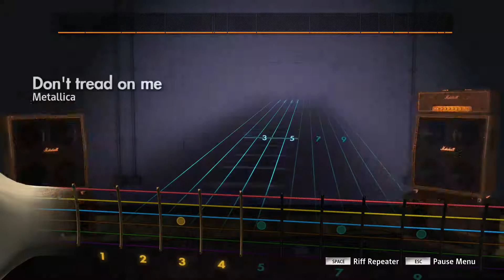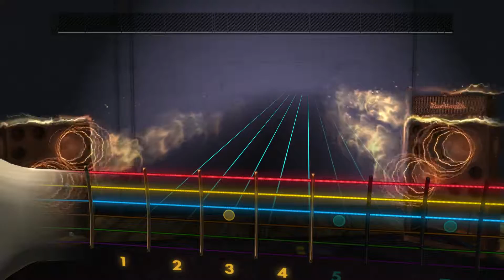Rocksmith 2014 CDLC - Metallica - Don't Tread On Me 94% Accuracy